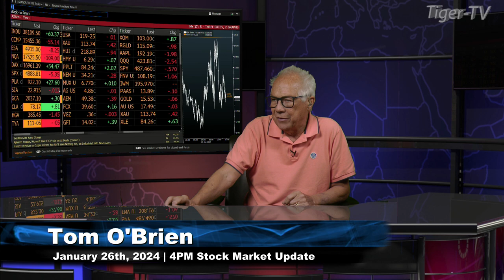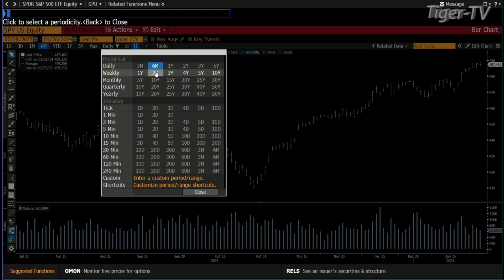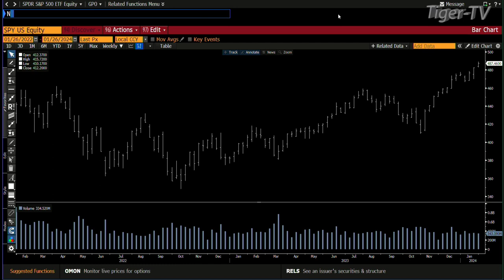January 26th 4PM ET Market Update on TFNN - 2024